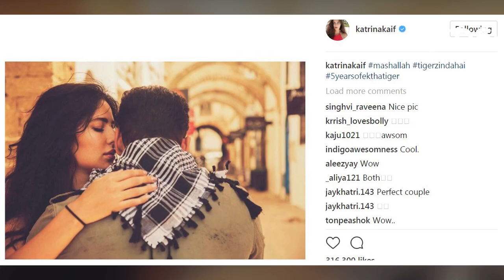Tiger Zinda Hai - Katrina Kaif Gets Cozy With Salman Khan